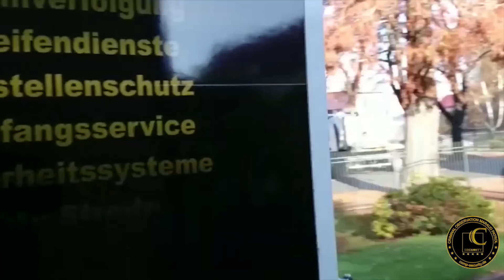[PR] COMP Security - Ihr Sicherheitspartner